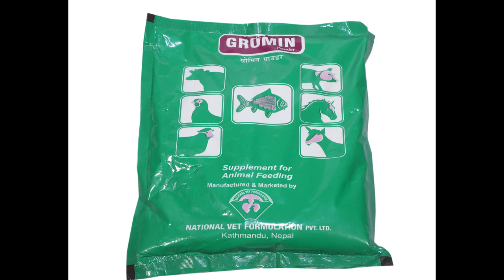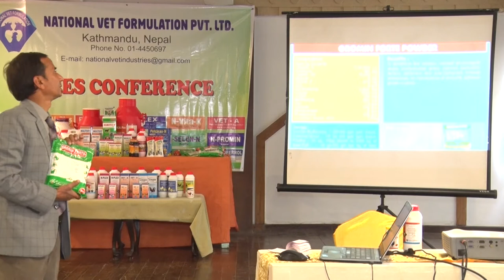GROMIN FORT POWDER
This vedio o f Gromin Fort